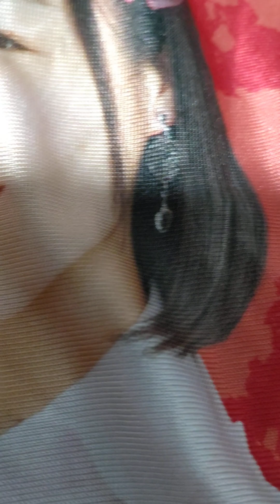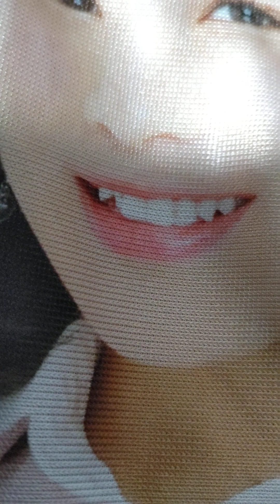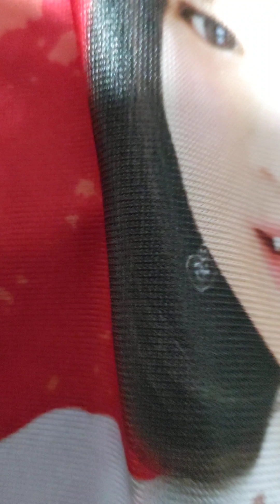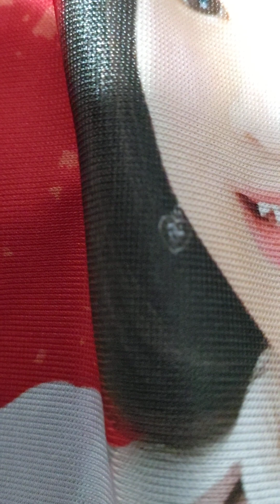駅伝日本一決定戦‥ニューイヤー駅伝順位予想